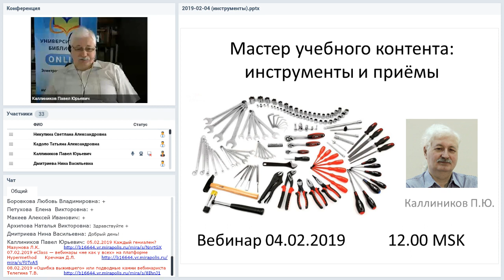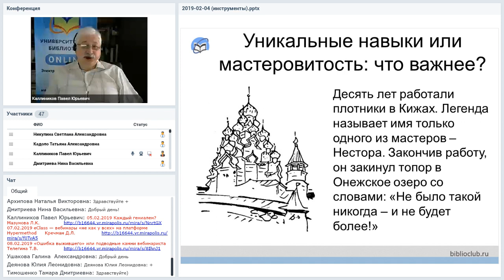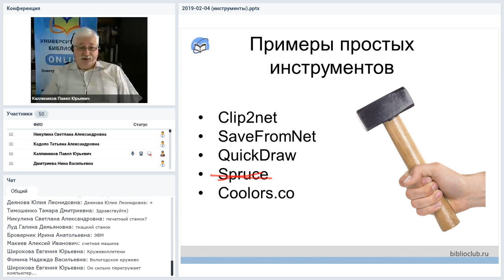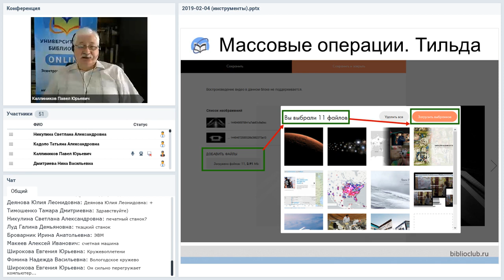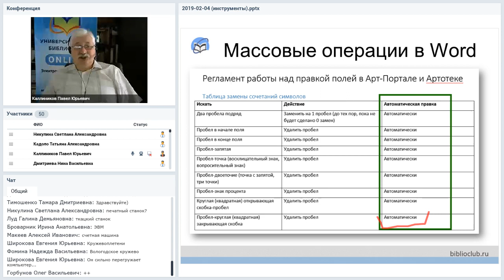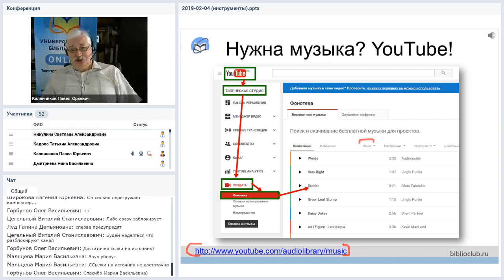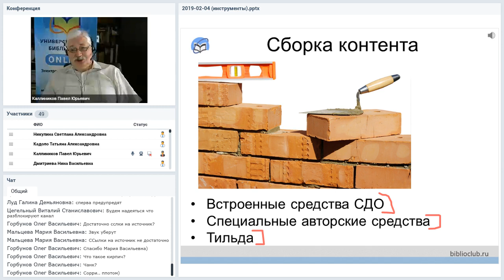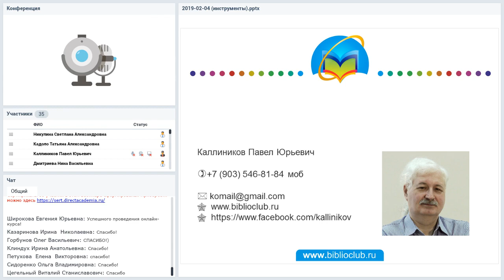Мастер учебного контента: инструменты и приёмы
Вебинар
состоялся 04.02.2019